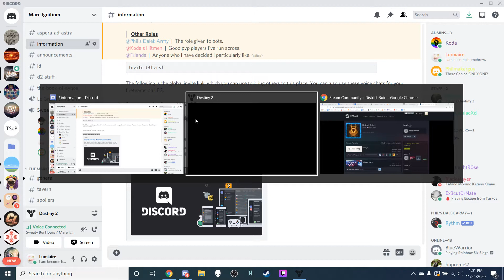Koda Ruminates on Reality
truly he is wise